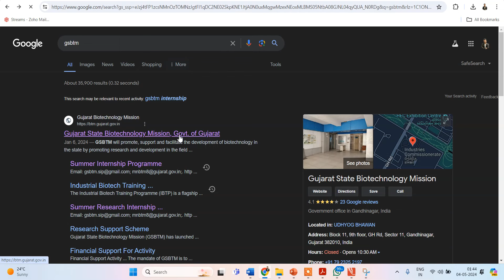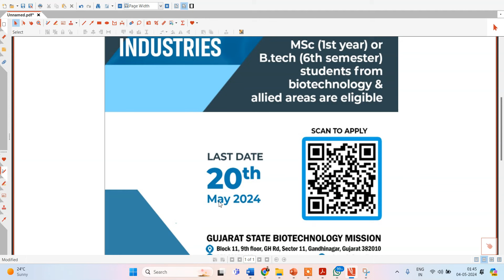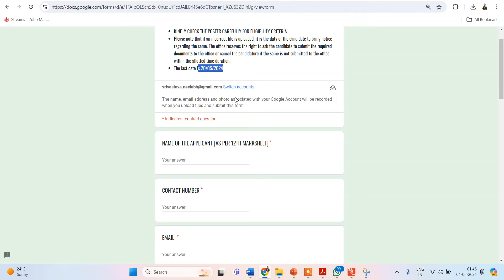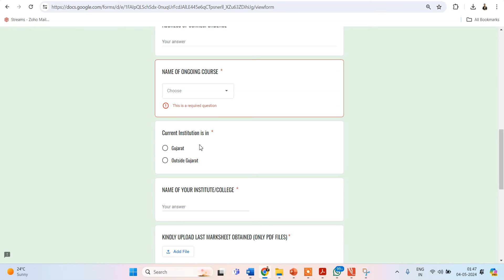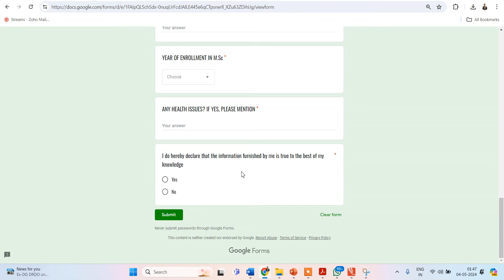Gujarat State Biotechnology Mission (GSBTM)- SUMMER INTERNSHIP IN BIOTECH INDUSTRIES-2024